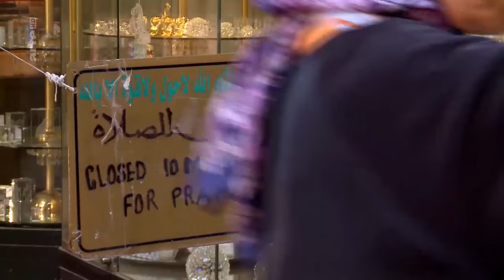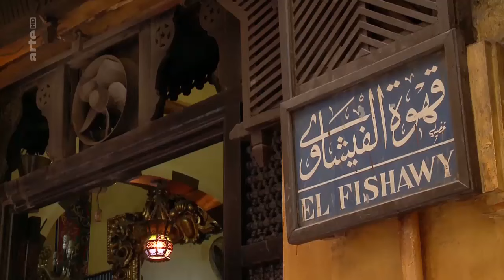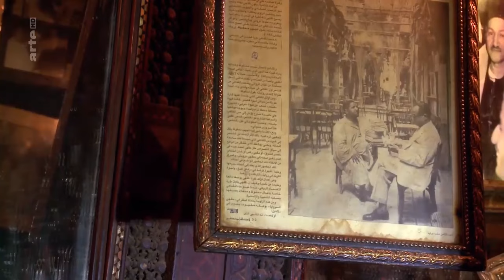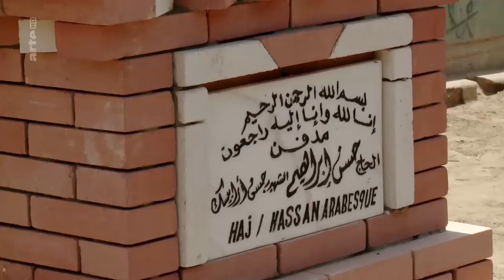Bazars d’Orient Voyages et découvertes ARTE arte doc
tres beau doc a revoir ...